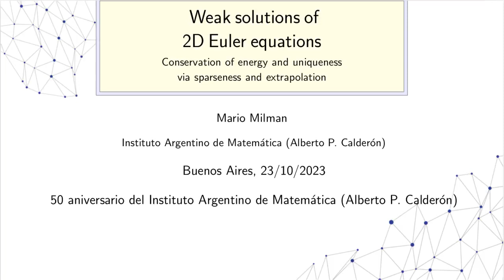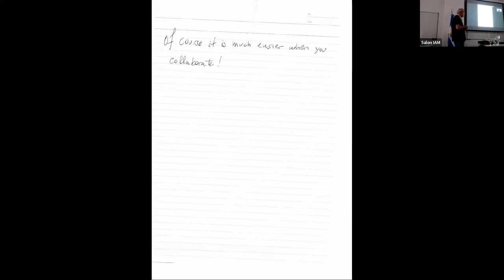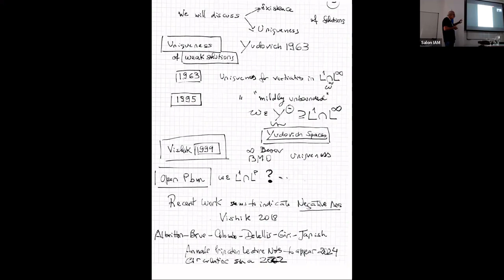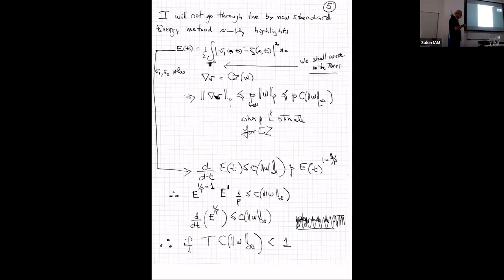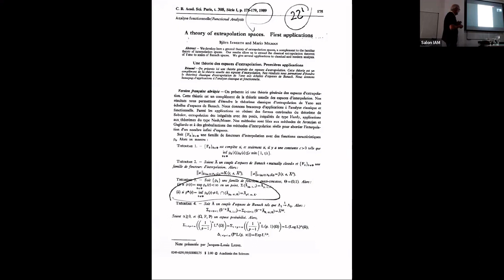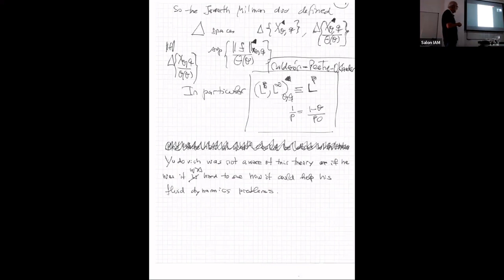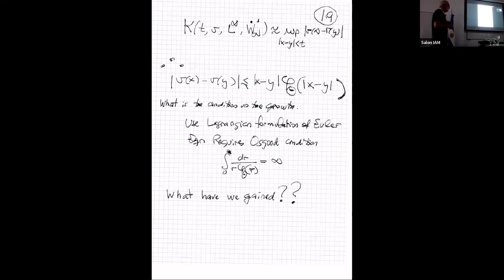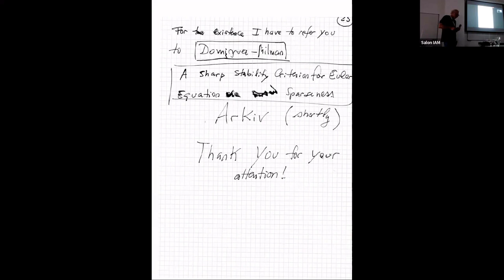Mario Milman, Weak solutions of 2D Euler equations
Weak solutions of 2D Euler equations: conservation of energy and uniqueness via sparseness and extrapolation

 A friendly introduction to new tools we use to improve on some clas-sical results on the existence, conservation of energy and uniqueness ofweak solutions of Euler equations in 2D . This talk is based on two jointpapers with Oscar Dominguez (Univ. Complutense de Madrid).